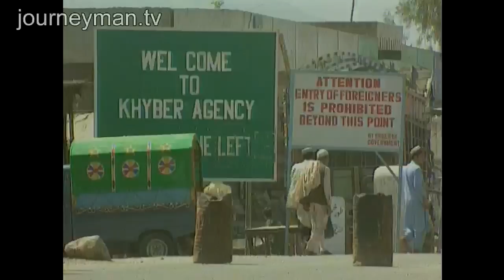God and Drugs in Northern Pakistan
Drug Growers: Poppy farmers in northern Pakistan arm themselves to fight the government.

Growing hasish and opium is part of the culture of Pashtun tribes in northern Pakistan. Many depend on it for their livelihoods. The government is determined to crack down on the illegal trade, but the farmers are heavily armed and a peaceful resolution seems unlikely. Whether it is the farmers at fault, or whether they are simply cashing in on a lucrative trade for their own survival, remains controversial.